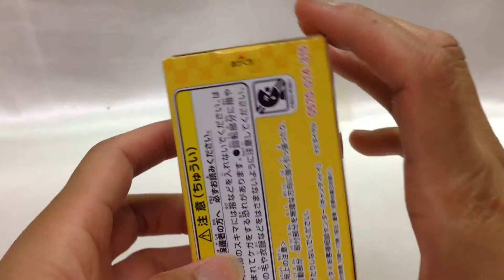それいけ！アンパンマン☆くるくるおかおキューブ☆1．アンパンマンとメロンパンナちゃん